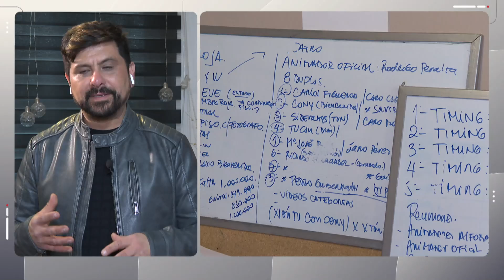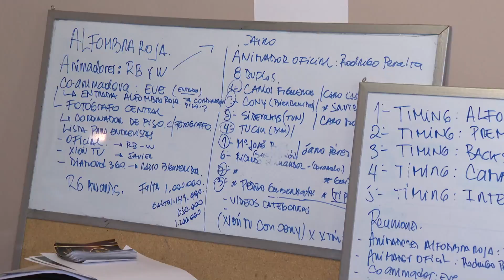El viernes se entregan los premios RG Awards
El evento busca reconocer el trabajo de artistas y comunicadores de la región y se realizará el viernes en el teatro regional.